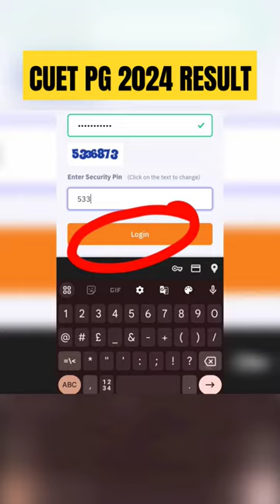CUET PG 2024 Result kaise check kare|Download CUET PG 2024 SCORECARD#shorts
CUET PG 2024 Result kaise check kare
cuet pg2024 result announced